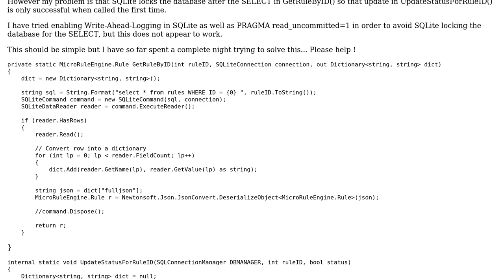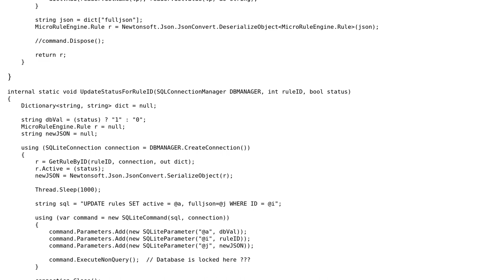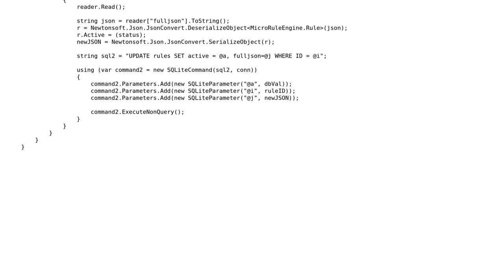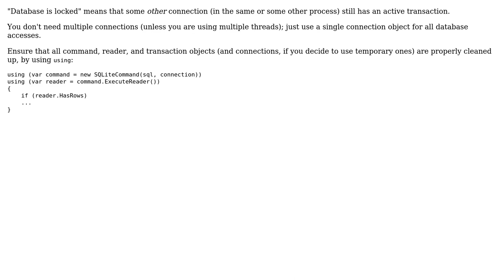SQLite keeps locking my database when doing SELECT + UPDATE (C#) (2 Solutions!!)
SQLite keeps locking my database when doing SELECT + UPDATE (C#)

With thanks & praise to God, and with thanks to the many people who have made this project possible! | Content (except music & images) licensed under CC BY-SA | Music | Images & others | With thanks to user Henrik Skov user CL. and the Stack Exchange Network Trademarks are property of their respective owners. You are responsible for your own actions.